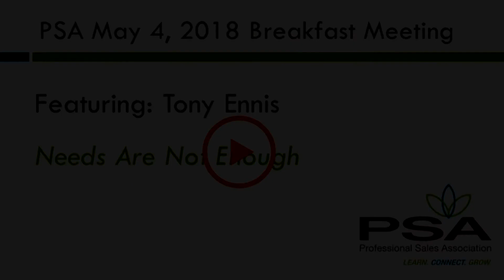PSA May 4, 2018 Featuring: Tony Ennis "Needs Are Not Enough"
All are welcome to the May 4, 2018 PSA breakfast meeting featuring Tony Ennis with his talk "Needs Are Not Enough" PSAMN.ORG